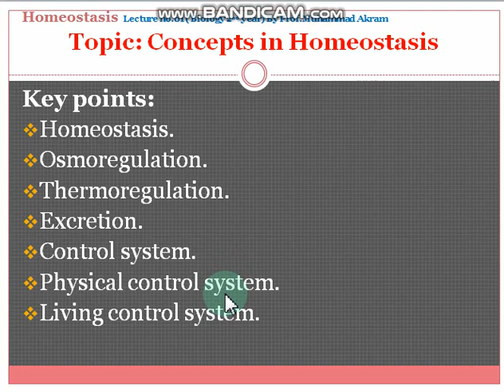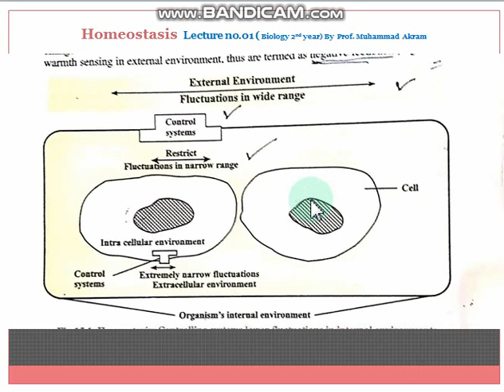Lecture 1. Homeostasis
F.Sc 2nd year Biology chapter # 15 Homeostasis, Lecture 1 concepts in Homeostasis in Urdu/Hindi | MDCAT | PPSC .|Prof.Muhammad Akram.